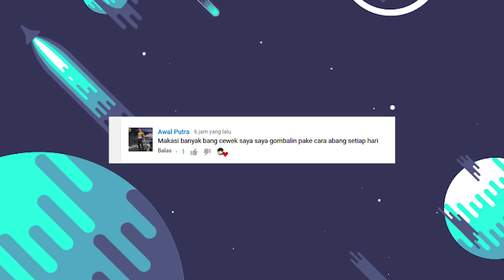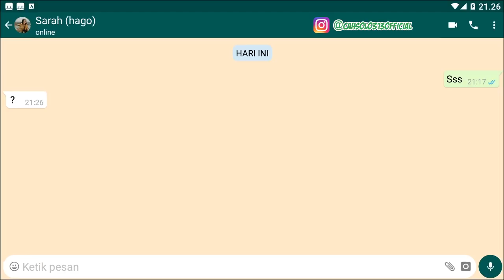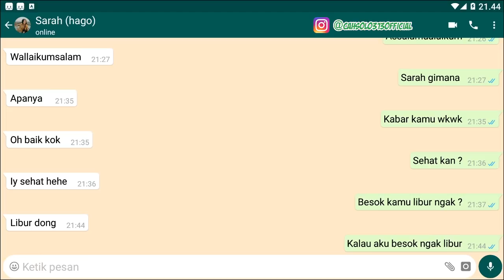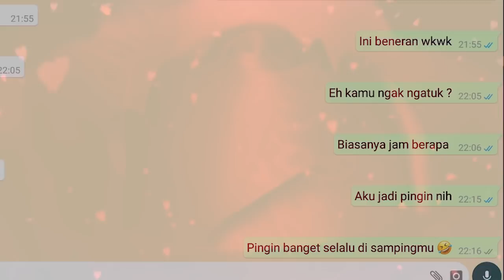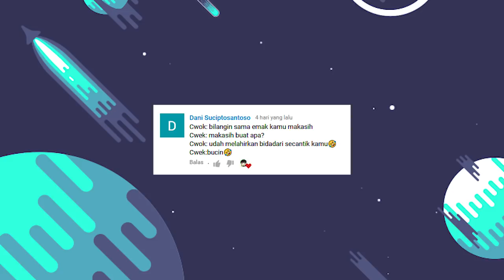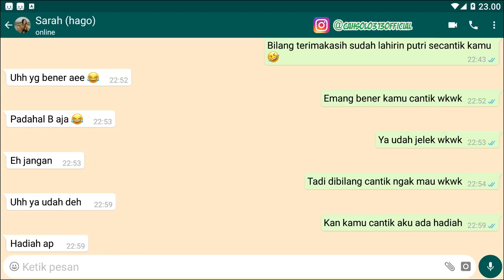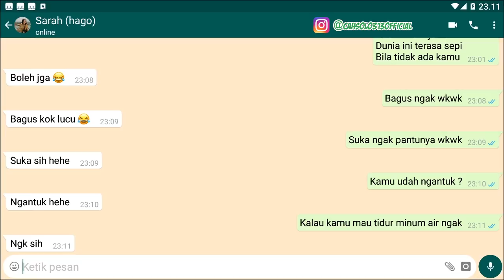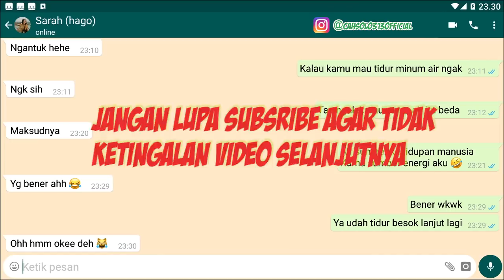Cara unik chat gebetan tampil beda asik lucu romatis ++ aduhai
Tips Kesehatan
Cara Bisnis
Bisnis Online
Tutorial
Bank

chat romantis wa

contoh spam chat romantis

chat whatsapp romantis

spam chat romantis buat pacar

contoh chat yang tidak membosankan

chat bikin baper pacar

chat bikin baper gebetan

spam chat pacar romantis